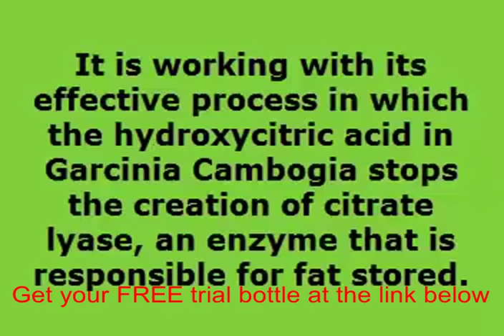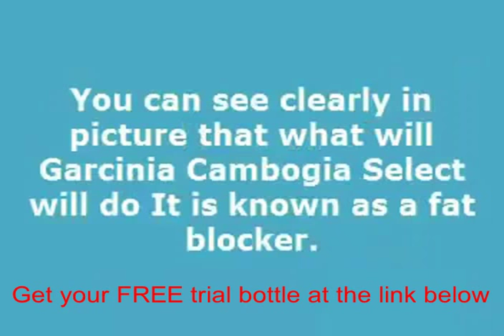Now garcinia cambogia